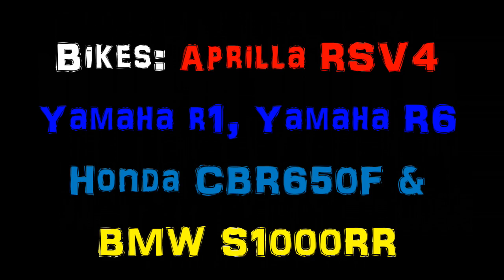Moto-Car'T Ft. Bengaluru Bikers | BMW S1000RR Practice Start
A small test run done where there was no traffic and we had medical personal at the spot. We request none to try this nor we support road racing or any illegal activities.

BMW S1000RR Practice Start | Moto-Car'T Ft. Bengaluru Bikers